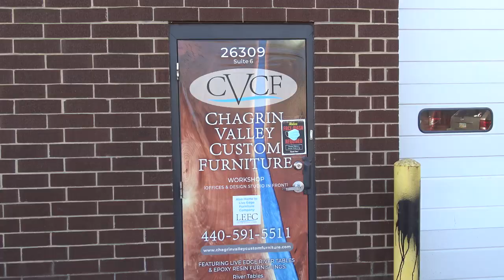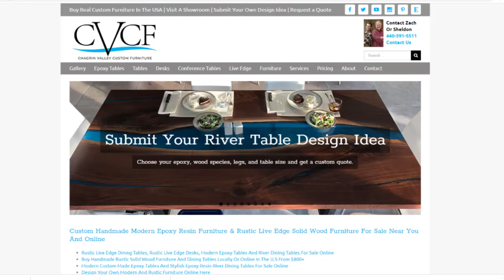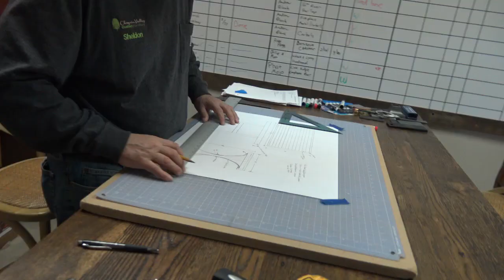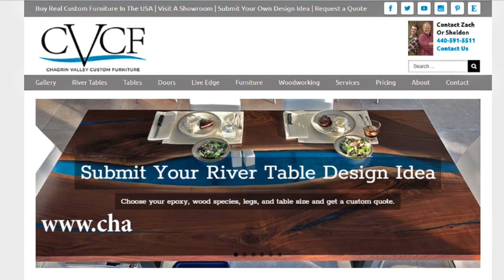How I Built a Booming Custom Furniture Business Online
This video shows you how Sheldon Myeroff turned his furniture making hobby into a profitable international custom furniture making company – all after retirement! Success came primarily from specialization with a focus on designing, building and selling custom-made river (epoxy) tables. A “river table” is two pieces of natural wood with a river of epoxy resin flowing down the middle. That’s become 80% of his furniture making business.

Sheldon started Chagrin Valley Custom Furniture from his home in 2013, but only became serious about growing the company after moving into a large manufacturing facility in 2017. CVCF has become a manufacturer of high quality, handcrafted, custom designed furniture, specializing in custom live edge epoxy tables and desks for sale online to individuals and businesses throughout the continental United States and Canada. Sheldon’s innovative ideas for furniture and his furniture business have become a hallmark of his success.

The audio for this video is comprised of extracts from Andy Levine’s Second Act Stories podcast on December 7, 2020, and titled “Goodbye Executive Recruiting…Hello Furniture Marking". Andy interviewed Sheldon and CVCF VP of Operations Zach Schulte for this podcast – which Adam wrote and voiced. The full podcast is only 20 minutes long and we hope you’ll give it a listen.

The Chagrin Valley process is different from other custom furniture makers because we only make true custom furniture. That means you don’t go online to order and pay at the start of the process. With CVCF, you are part of the furniture-making process every step of the way as together we create a completely new, one-of-a-kind piece of epoxy resin furniture, specific to your unique needs and desires. You give us your design idea, choose the epoxy color, wood slab, make tweaks in the design, all remotely through video technology. You can even have an emblem or your company logo machined into the wood and filled with epoxy, or embed items in the epoxy such as school and college logos, rocks, crystals, and other sentimental memorabilia.

We harvest our wood sustainably, often under the direction of the Forest Service. This ensures the long term health of the forest. We spend up to 2 years removing moisture from the logs before starting to work with them. This helps prevent warping and cracking of the wood. Our 6,000 sq. ft. workshop is fully equipped to handle all the challenges of making a beautiful epoxy resin river table, which includes a temperature controlled, clean spray room for a smoother, scratch-resistant coat. We also offer a large variety of metal and wood legs, plus you can design your own legs if you wish.

Our furnishings include custom epoxy resin river tables, epoxy resin river beds and headboards, epoxy resin desks, epoxy resin wall art, rustic to modern farmhouse tables, barn doors, benches, countertops, shelves and so much more. Prices for our conference tables are based on such factors as size, wood species, live edge/not live edge, conference table components epoxy resin, engraved company names, engraved logos, embedded objects in rivers, etc. Prices for our solid wood and live edge conference tables start at about $4,500, average about $9,000, and top off at about $18,000. Prices for conference tables with epoxy resin rivers and epoxy-filled CNC logos or scenes will cost more.

For a quote on handcrafting your epoxy resin river furniture design and shipping it to your home or place of business anywhere in the USA, call Sheldon Myeroff at 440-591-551, scan or take a photo of your design and text it to us at , or email to .

Learn More About How CVCF Strives to Make the Highest Quality Live Edge River Tables in America

To see design options for river table epoxy colors, wood species, legs and more

To fill out a form and request an estimate, scroll to the bottom of this page:

To see our custom live edge epoxy resin river table gallery

From: Second Act Stories Podcast, Andy Levine